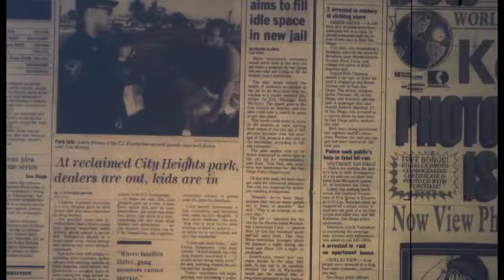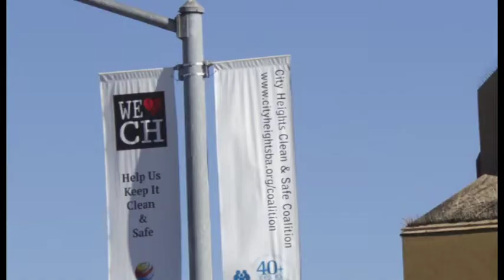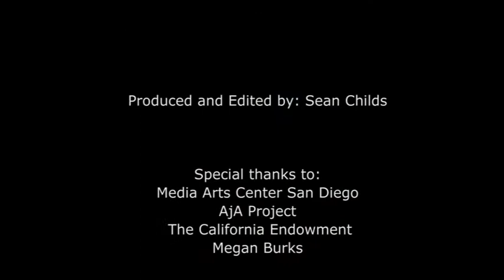Voice of City Heights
By MACSD High School intern Sean Childs (January 2015) (San Diego MET)
 Youth producer Sean explores City Heights residents perspective though video clips, archival news clippings, photographs and audio interviews. City Heights residents and business owners talk about what   it's like to live in City Heights, a community of San Diego, California.